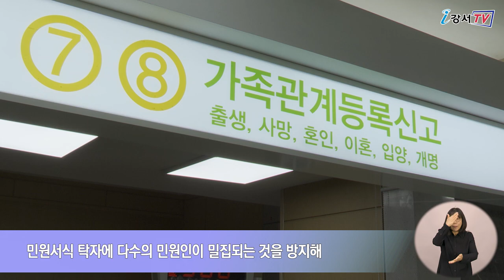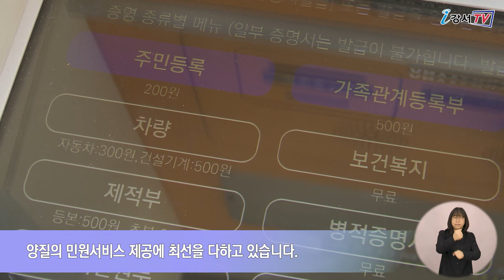민원서식 작성예시 QR코드로 제작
그동안 민원서식을 작성할 때 민원서식 데스크에만 작성 예시가 부착돼 있어 이용하기가 불편했는데요.
이에 강서구가 민원서식 작성 예시 견본으로 바로 연결되는 QR코드 이미지를 데스크에 부착했습니다.

이번에 제작된 QR코드는 출생신고서, 사망신고서, 혼인신고서 등의 민원서식 견본 6종을 QR코드로 한 장에 제작해 필요한 민원서식을 스마트폰으로 스캔하면 견본 이미지가 바로 표출되게 제작됐습니다.

인터뷰 / 민원여권과 민원행정지원팀 윤보영 주무관
QR코드 부착은 신속하고 편리하게 민원서식 작성 예시를 확인함으로써 민원서비스 만족도를 향상시키고자 마련하였습니다.

이번 QR코드 활용으로 민원서식 탁자에 다수의 민원인이 밀집되는 것을 방지해 거리두기의 효과뿐 아니라 QR체크인의 상용화로 다양한 연령층의 활용이 기대되고 있습니다.
한편 강서구는 매주 목요일 야간민원실을 운영하고, 유동인구가 많은 지하철역에 무인민원발급기를 설치해 운영하는 등 양질의 민원서비스 제공에 최선을 다하고 있습니다.